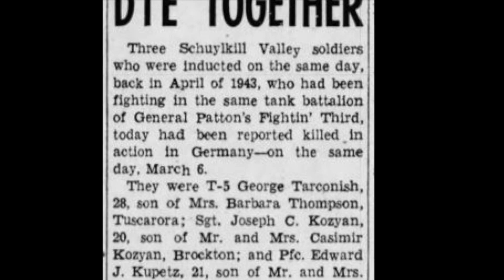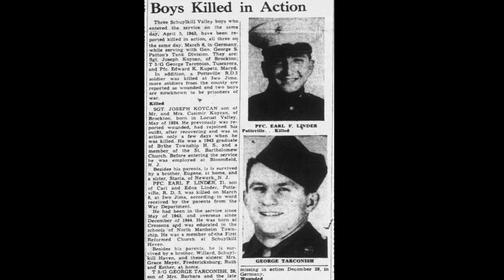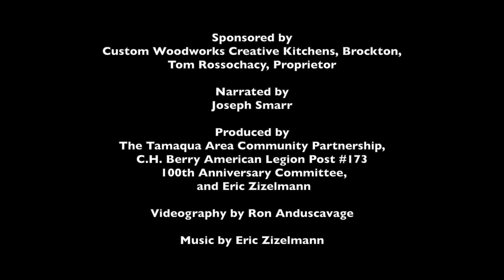Tamaqua Remembers, Episode 4: Sgt Kocyan, Pfc Kupetz, and Tec5 Tarconish